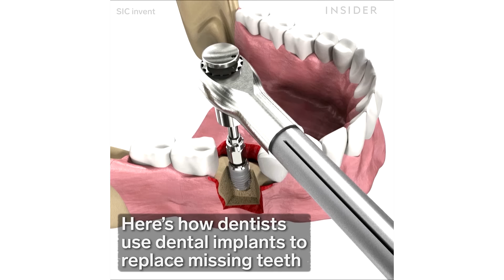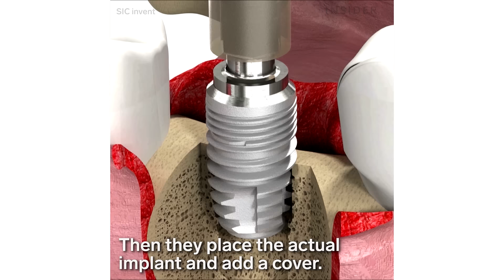How Dentists Insert Dental Implants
Here's how dentists use implants to replace missing teeth.